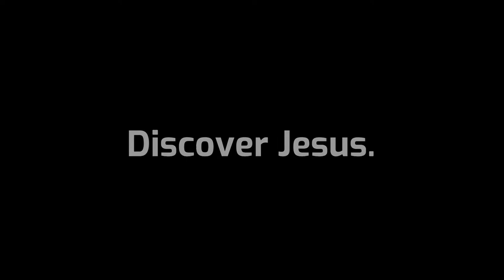Can you get closer to God by Pst Shayne Holesgrove - GraceLife Ministries | Church Special